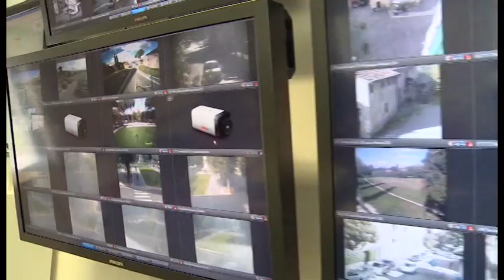Sicurezza, comune di Arezzo rinforza la videosorveglianza